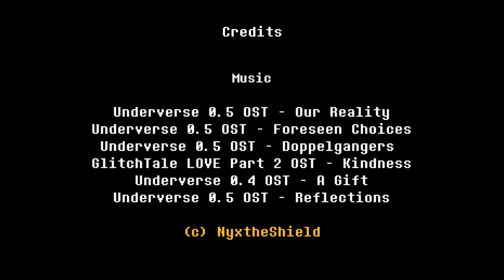RECURSIVETALE EP #3 || ANIMATION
* they won't remember who i am anyway

Time used:
1 month

Tablet and Software(s) used:
x Adobe Animate
x Adobe After Effects